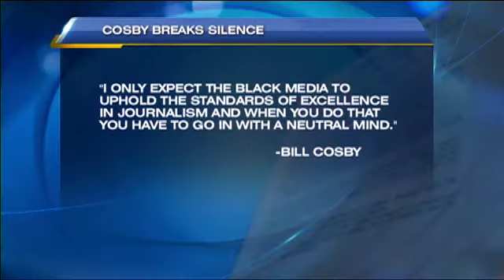Entertainment News- Dec.15